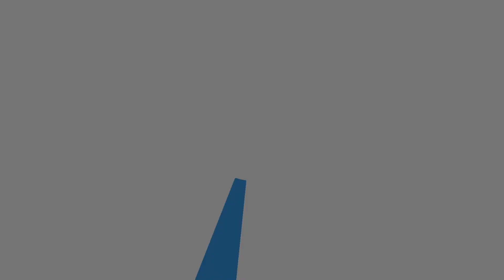Firmato rotocollo d’intesa della Ciclovia del Metauro e Ciclovia Adriatica